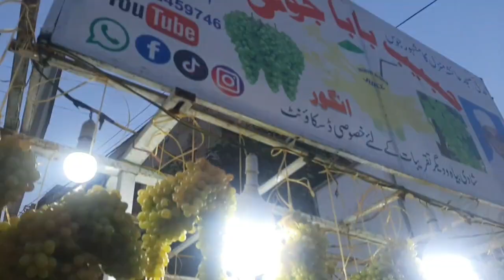Angoor Ka Sharbat | Refreshing Grapes Juice